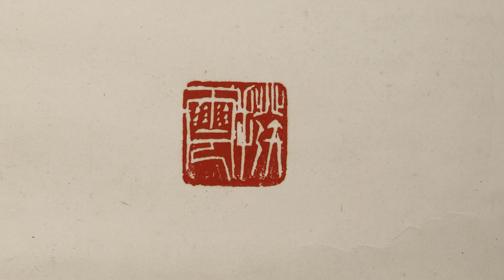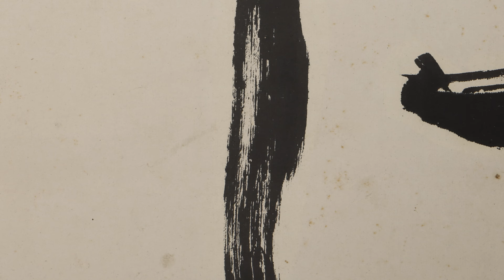早期渡海黨政軍名家書法 中堂 仁心國手 闕漢騫